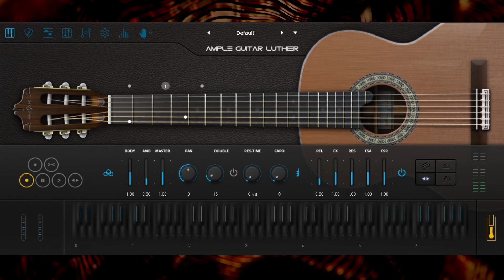Impressed by Ample Sound Nylon Guitar plug-in! (AGL)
First try at Ample Sound's Nylon Guitar plug-in. Let me know what you think!

Robert